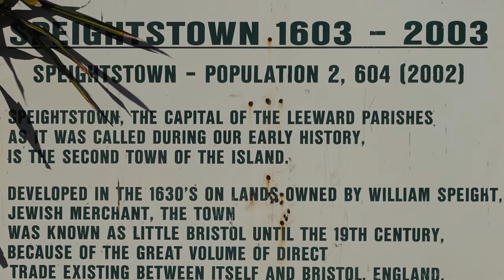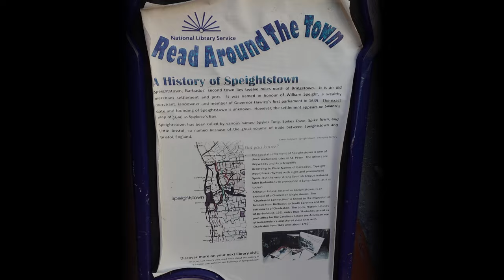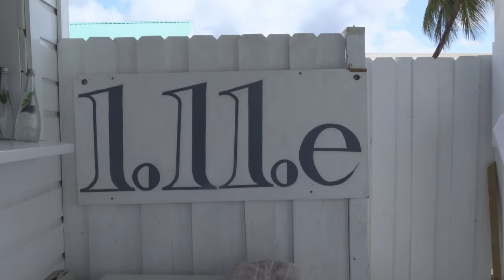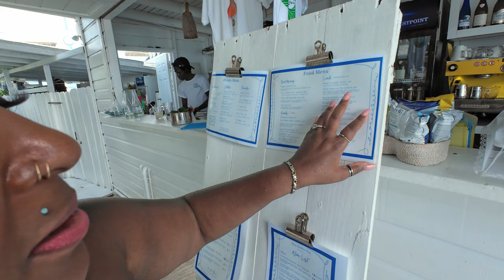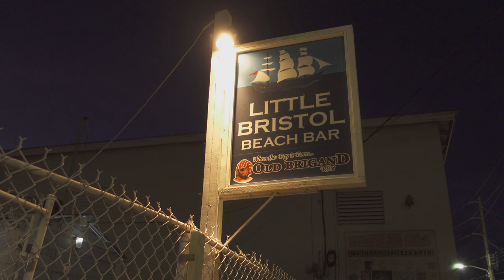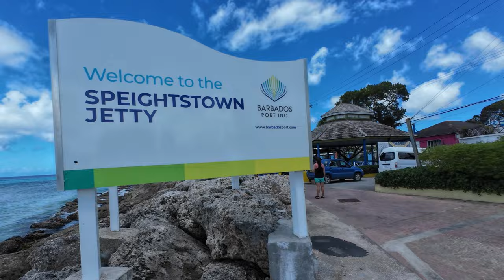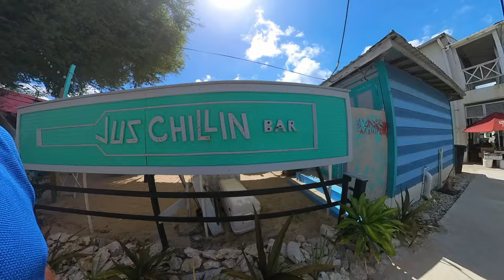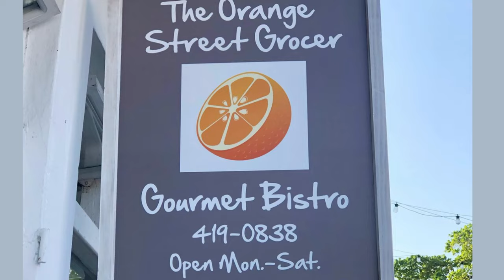BARBADOS SPEIGHTSTOWN 🇧🇧We discover this Hidden Gem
For our 4th month in Barbados we are in the historic town of SPEIGHTSTOWN.
We visit some of the super local businesses to experience what they have to offer, plus we discover a few unexpected things in Speightstown that shocked us!

Speightstown (/ˈspaɪtstaʊn/), also known as Little Bristol, is the second largest City centre of Barbados. It is situated 12 miles (19 km) north of the capital city of Bridgetown, in the northern parish of Saint Peter.

The City is named after William Speight, a member of Barbados' first Assembly during the Settlement years, and the former owner of the land where the City is located.

0:00 Intro
0:24 By the sea
1:35 Cherry Beach
3:09 The Fishermans Pub
5:27 The Caboose
7:17 Almond Beach Resort
10:01 Haymans Market
12:34 One Eleven East
15:43 The Little Bristol
16:14 Bakers Woods
17:31 Speightstown
17:54 St Peters Church
19:15 The Orange Street Grocer
20:49 Outro